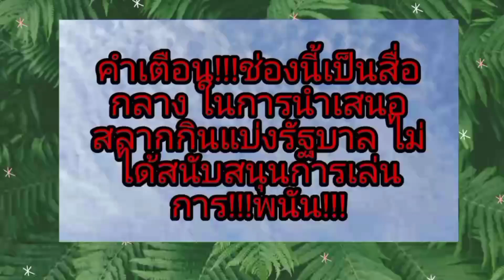เลขเด็ดบ้านเบิกทรัพย์นาคี1/9/64